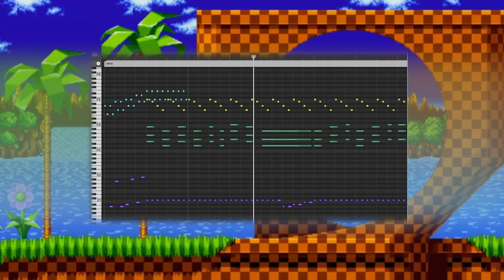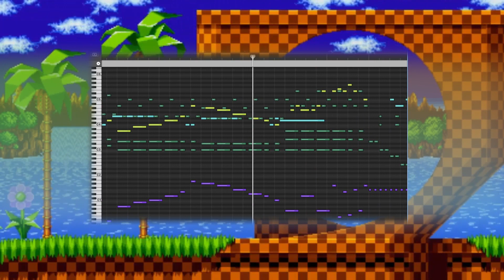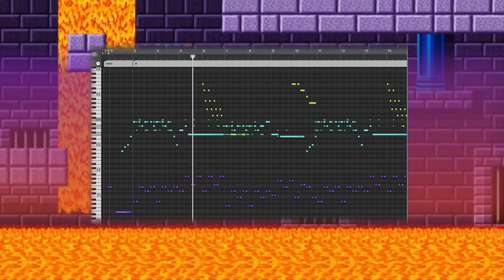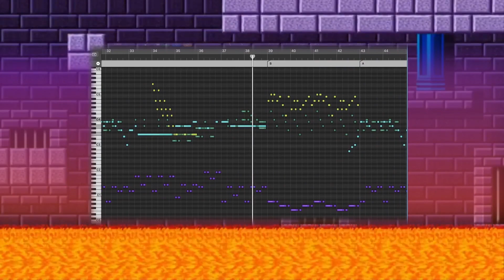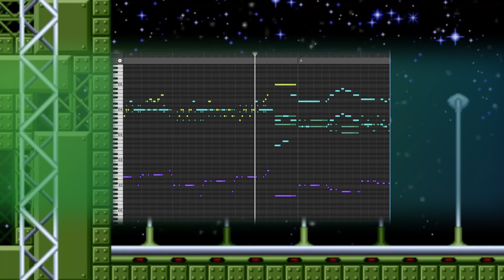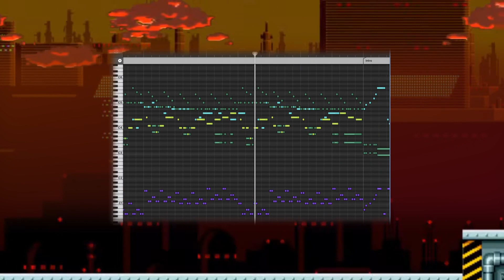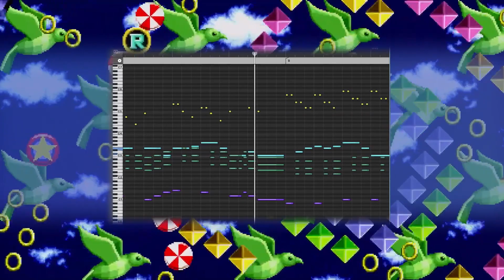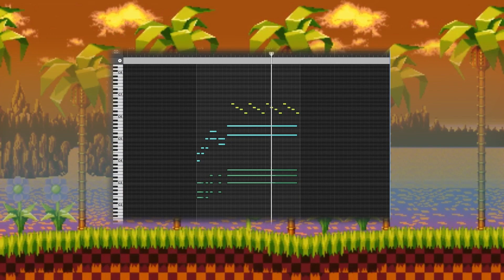Sonic The Hedgehog OST ~ Piano Roll Version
Full soundtrack to Sonic 1 with the original instrument parts mapped to piano.

0:00 - Title
0:13 - Green Hill Zone
1:55 - Marble Zone
3:17 - Spring Yard Zone
4:53 - Labyrinth Zone
6:17 - Star Light Zone
7:57 - Scrap Brain Zone
9:22 - Final Zone
10:15 - All Clear
10:34 - Robotnik
11:32 - Special Stage
12:49 - Invincibility
13:17 - Drowning
13:34 - Game Over
13:49 - Continue
14:04 - Stage Clear
14:12 - 1UP
14:19 - Emerald

I make these exporting the midi from my soundtrack transcriptions and passing them through a piano VST in Logic Pro to sound a bit nicer.

Transcriptions made by me in Dorico, from a complete Sonic 2 OST transcription PDF - plan to put this online soon!

Credit to @sonicthehedgehogbackground390 for some of the gorgeous background loops.